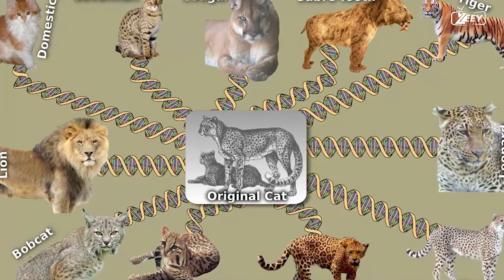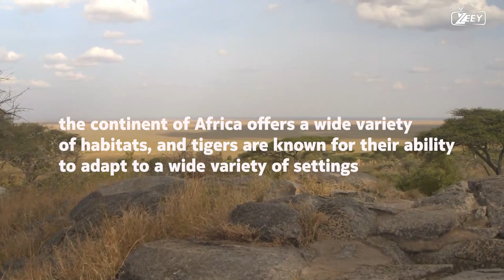COULD TIGERS COEXISTS WITH LIONS & HYENAS IN AFRICA? -HD